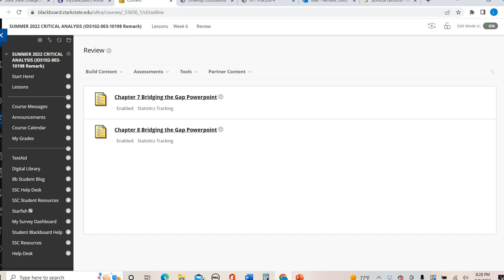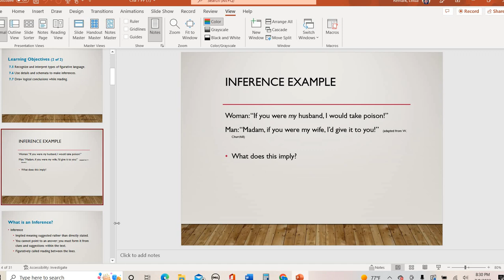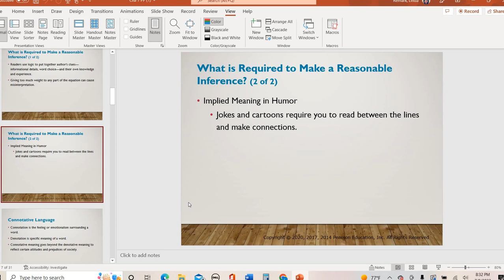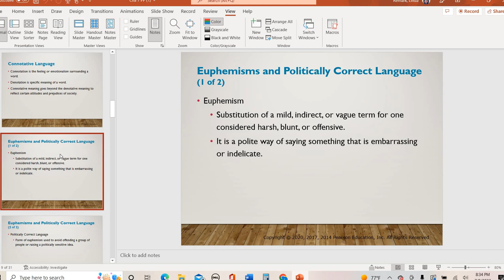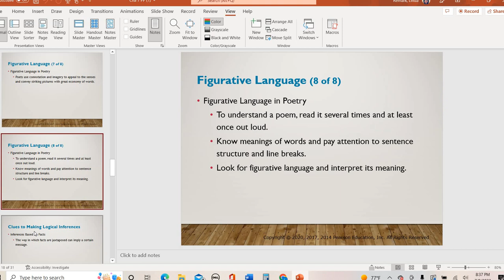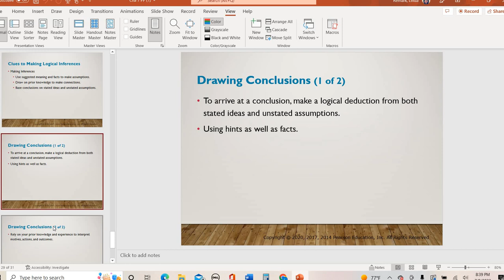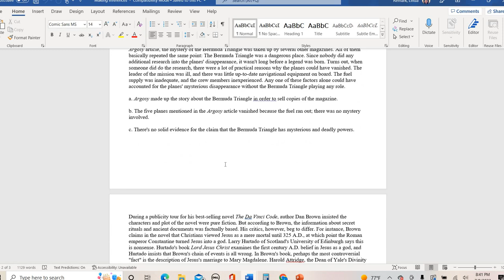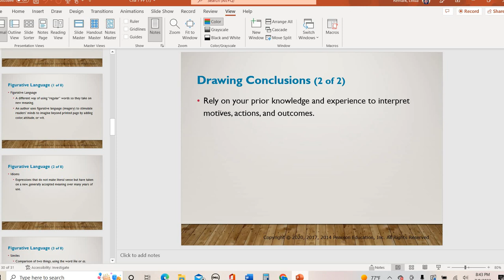IDS102 Critical Analysis Chapter 7 Lecture Video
Chapter 7 Inference